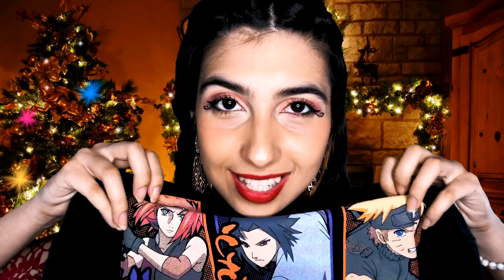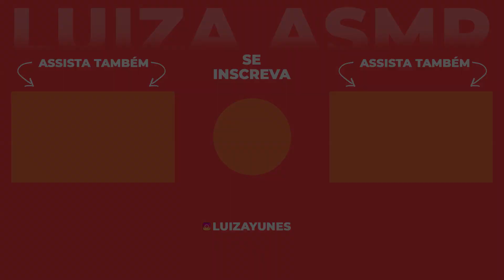ASMR Passando o Natal com você 🎄🎁 | Atenção pessoal, Som de Lareira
E aí galera, como vocês estão? No ASMR de hoje eu espero que você possa sentir o clima mais maravilhoso do ano refletido neste vídeo! Que você possa se sentir com companhia, aconchegado e principalmente com soninho!
FELIZ NATAL PESSOAL! AMO VOCÊS!!! ❤️

Maneiras de ajudar o canal:
🍉 Seja membro
🍉 Picpay: @luizayunes
Obrigada! ♥

ASMR → Sigla em inglês para Autonomous Sensory Meridian Response (Resposta Meridional Sensorial Autônoma).
São vídeos que geram uma sensação agradável no corpo em busca de relaxamento, sono ou concentração. O ASMR explora diversos sons e pode ter vários temas, envolvendo a parte sonora e visual. Sabe na sua infância ou em algum momento da vida que você viu uma cena satisfatória e isso te trouxe calma? Essa é a intenção do ASMR.
Relaxem e bom soninho!

Com amor, Maria Luiza. ♥

Câmera: Iphone 7
Áudio: Tascam
Editor: Premiere, Sony Vegas